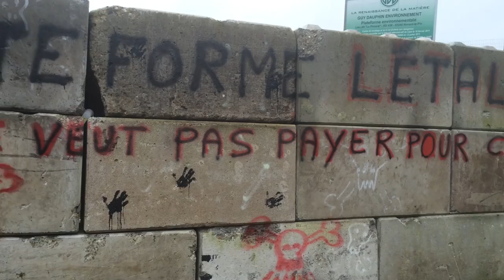Route des Etalons 2016 - Conclusion anti-GDE